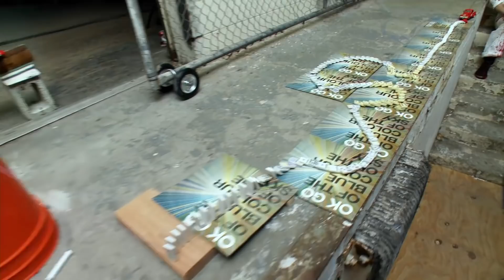OK Go Sandbox - Simple Machines Challenge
In their music video, “This Too Shall Pass,” OK Go creates a cause-effect machine using simple machines. Join them as they explore what simple machines are and what they’re used for. Then try to see if you can identify the simple machines present in their music video.